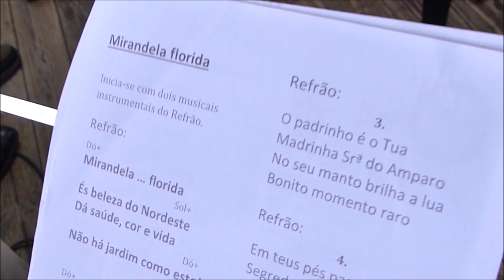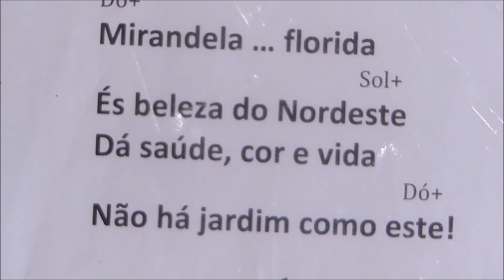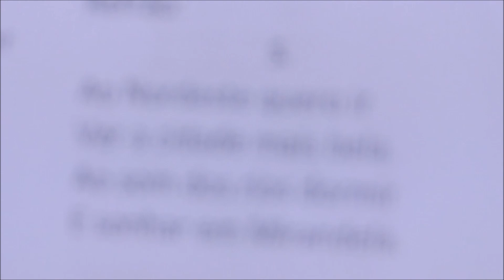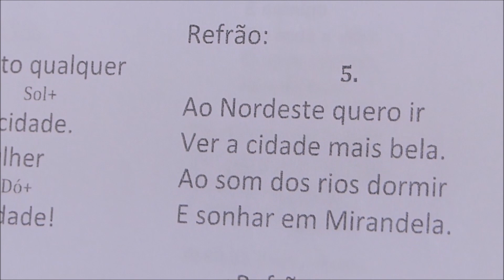Que comecem as Festas! CVP-Delegação de Mirandela / U. Sénior Rotary Mirandela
04/JULHO/2023 - Mirandela
Tempo de Memórias
Em tempo de Férias?
Bonitas histórias
Contando vitórias
Com arte e matérias
Nas causas mais sérias!
No friso cronológico do tempo, hoje, dia 4 de Julho, completam-se 7 anos sobre a primeira sessão de encerramento do Ano Lectivo na Universidade Sénior de Rotary Mirandela; no passado dia 30 de Junho, terminando o ano lectivo 2022/2023, esta Universidade Sénior completou 8 anos lectivos de actividade.
De iniciativa do Rotary Clube de Mirandela, aqui me foi dada a oportunidade de ser um aposentado voluntário em actividades, mais ou menos de colaboração e na gestão/planificação do seu funcionamento, entre outros; como seja, por exemplo, a possibilidade de frequentar a turma de música/ensaios do Grupo de Cavaquinhos.
Paralelamente e por um período quase igual duração, sou associado da Cruz Vermelha Portuguesa – Delegação de Mirandela, colaborando como coralista integrado no naipe de ‘baixos’ no seu Grupo Coral.
Nestas duas instituições, de carácter social e sem fins lucrativos, tenho levado à prática e usufruído  dos efeitos da concretização dos seus objectivos para ocupação dos meus tempos de aposentado - como docente do ensino secundário que fui – dando continuidade a uma vida activa tanto a nível intelectual como de vivências/convivências sociais…
De um rescaldo altamente positivo, só tenho que lhes agradecer as oportunidades de integração em ambientes de partilha de saberes, lúdicos, de companheirismo, encontros intergeracionais, desenvolvimentos culturais e outros, dirigidos aos seniores institucionalizados, por exemplo. São grandes e diversificados os benefícios físicos e mentais arrecadados; senão vejamos:
-Sem as actividades do Grupo Coral da Cruz Vermelha Portuguesa; ensaios semanais, deslocações em concertos solidários dentro e fora do Concelho de Mirandela, em auditórios, igrejas e outros, que possibilidades/oportunidades tinha eu …ou, de subir a um palco, vestido a preceito, cantar integrado num grupo de amigos e, no final de cada obra, receber uma sessão de agrado com aplausos?  …ou, dos convívios de celebração dos êxitos?
-Em que outro lugar e de forma tão simples, podia ir de cavaquinho afinado na mão, fazer um Sol-e-Dó, um Lá-Mi-Ré… com os amigos e colegas do Grupo de Cavaquinhos da Universidade Sénior, animando residências/lares de 3ª idade, fazer animações musicais em eventos promovidos/apoiados pelas autarquias: Câmara Municipal e Juntas de Freguesias do Concelho, etc… e no final, sermos agraciados com aplausos e manifestações de agradecimentos?
Não por impulso, mas, isso sim, por ser justo  e assim reconheço, por dever e obrigação, pela enésima vez, declaro a mais profunda gratidão a quem me dá a possibilidade de poder fazer o que mais é do meu agrado; instituições e companheiros de actividades!